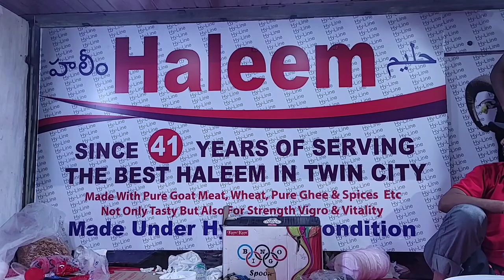Mustaba Ali Najafi Requested Telangana Govt To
Shia Community Leader Syed Mustaba Ali Najafi Requested Telangana Govt To Cancel 20th Ramzan Dawate iftar party Because on that Death Anniversary of Hzt.Ali A.s